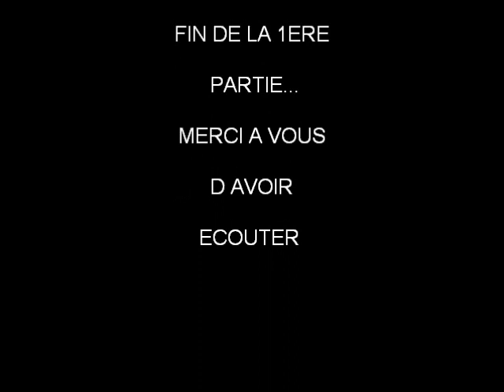session grelier 1ere partie (2)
session pour l annif d un pote